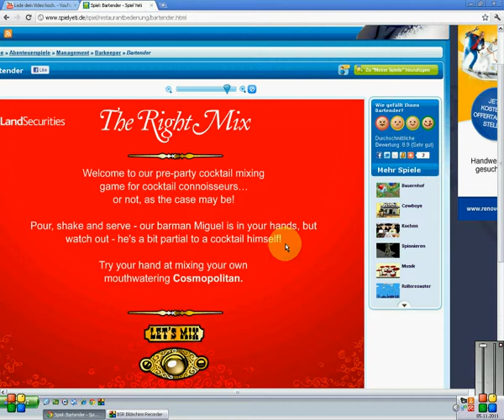BSR 2011 11 05 17 06 38